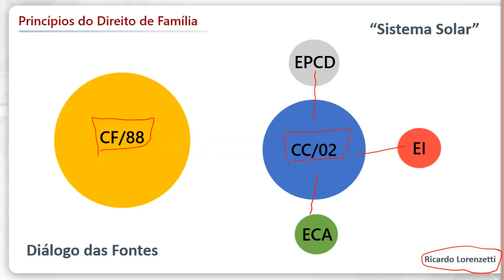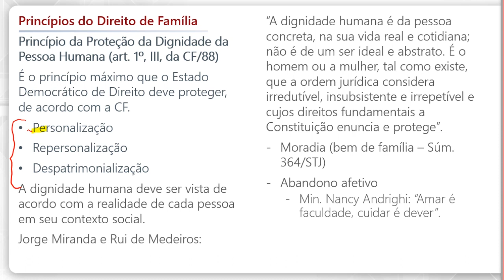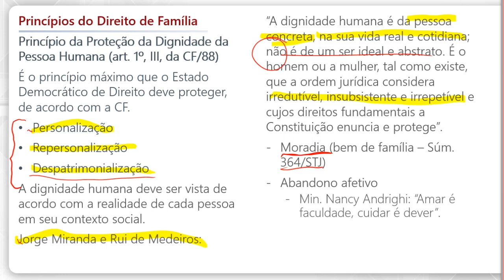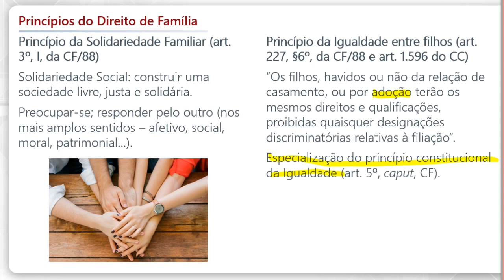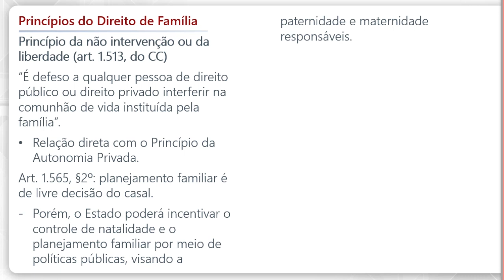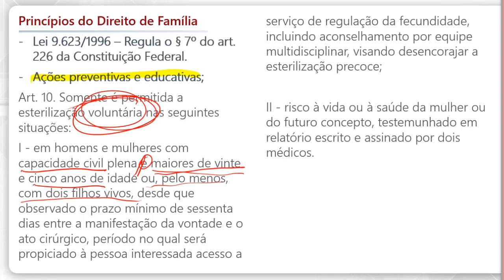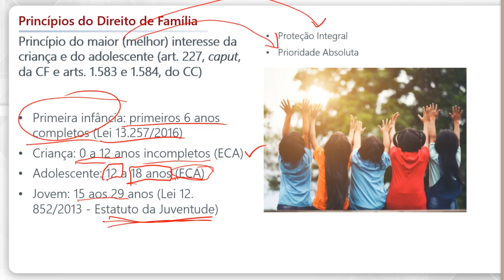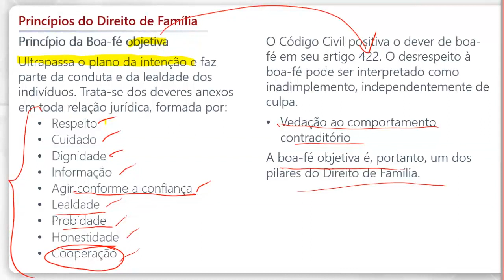Princípios do Direito da Família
Você viu na videoaula grátis anterior qual é o conceito de Direito de Família baseado nas disposições atuais. Agora é hora de conhecer quais são os princípios que o regem. Esse é mais um assunto de extrema importância dentro da disciplina, e que certamente será cobrado em seu próximo concurso.

Prepare-se assistindo videoaulas que apresentam apenas conteúdos que realmente caem nas provas.